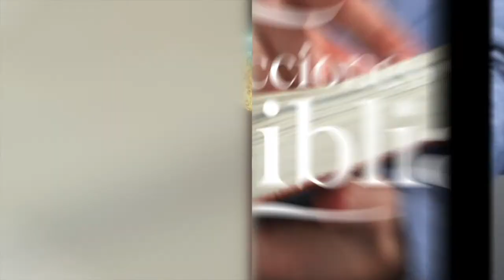LDB - LA PRIMERA PROMESA EVANGÉLICA - 06 DE OCTUBRE 2022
La lección para este día se titula: LA PRIMERA PROMESA EVANGÉLICA, un tema presentado por el Pastor Ever Roblero.